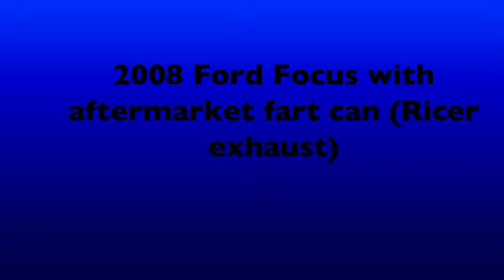2008 Ford Focus, Aftermarket exhaust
Back when we thought a loud car equaled fast one. Yes, it is a stick.